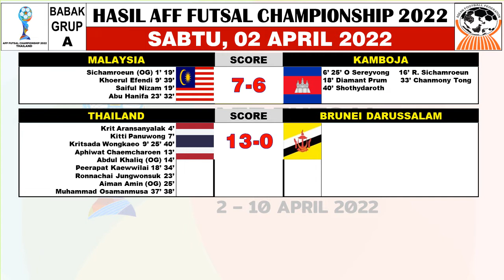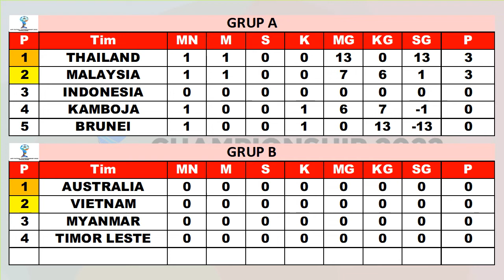Hasil AFF Futsal Championship 2022 ~ MALAYSIA VS KAMBOJA 7-6, BRUNEI DARUSSALAM VS INDONESIA.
Hasil AFF Futsal Championship | Klasemen | Top Scorer | Jadwal Selanjutnya | Siaran Langsung MNCTV, RCTI, INEWSTV, DAN RCTI+

HASIL DAN JADWAL AFF SUTSAL CHAMPIONSHIP 2022 GRUP A LIVE DI MNCTV, RCTI, INEWSTV, DAN RCTI+ | SABTU, 02 APRIL 2022
MALAYSIA VS KAMBOJA
THAILAN VS DBRUNEI DARUSSALAM

HASIL DAN JADWAL AFF SUTSAL CHAMPIONSHIP 2022 GRUP B LIVE DI MNCTV, RCTI, INEWSTV, DAN RCTI+ | MINGGU, 03 APRIL 2022
BRUNEI DARUSSALAM VS INDONESIA
KAMBOJA VS THAILAND

HASIL DAN JADWAL AFF SUTSAL CHAMPIONSHIP 2022 GRUP B LIVE DI MNCTV, RCTI, INEWSTV, DAN RCTI+ | SENIN, 04 APRIL 2022
VIETNAM VS MYANMAR
TIMOR LESTE VS AUSTRALIA

HASIL DAN JADWAL AFF SUTSAL CHAMPIONSHIP 2022 GRUP A LIVE DI MNCTV, RCTI, INEWSTV, DAN RCTI+ | SENIN, 04 APRIL 2022
BRUNEI DARUSSALAM VS KAMBOJA

HASIL DAN JADWAL AFF SUTSAL CHAMPIONSHIP 2022 GRUP B LIVE DI MNCTV, RCTI, INEWSTV, DAN RCTI+ | SELASA, 05 APRIL 2022
AUSTRALIA VS MYANMAR
TIMOR LESTE VS VIETNAM

HASIL DAN JADWAL AFF SUTSAL CHAMPIONSHIP 2022 GRUP A LIVE DI MNCTV, RCTI, INEWSTV, DAN RCTI+ | SELASA, 05 APRIL 2022
MALAYSIA VS BRUNEI DARUSSALAM

HASIL DAN JADWAL AFF SUTSAL CHAMPIONSHIP 2022 GRUP B LIVE DI MNCTV, RCTI, INEWSTV, DAN RCTI+ | RABU, 06 APRIL 2022
VIETNAM VS AUSTRALIA
MYANMAR VS TIMOR LESTE

HASIL DAN JADWAL AFF SUTSAL CHAMPIONSHIP 2022 GRUP A LIVE DI MNCTV, RCTI, INEWSTV, DAN RCTI+ | RABU, 06 APRIL 2022
KAMBOJA VS INDONESIA

KLASEMEN A : THAILAND 3 | MALAYSIA 3
KLASEMEN B : AUSTRALIA 0 | VIETNAM 0
TOP SKOR : KRITSADA WONGKAEO 3

Highlights AFF Futsal Championship
AFF Futsal Championship Timnas Indonesia Juara